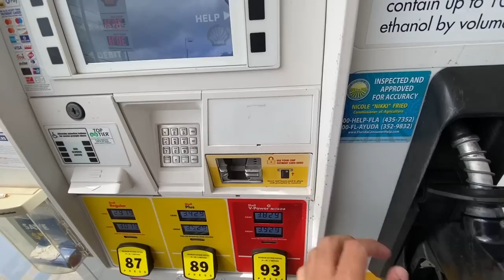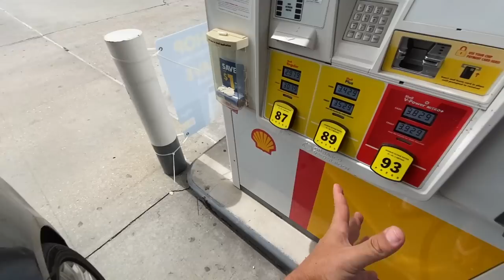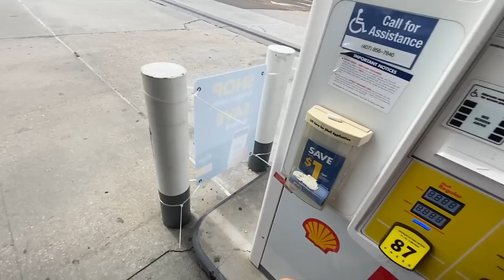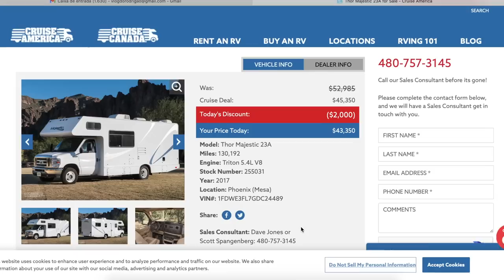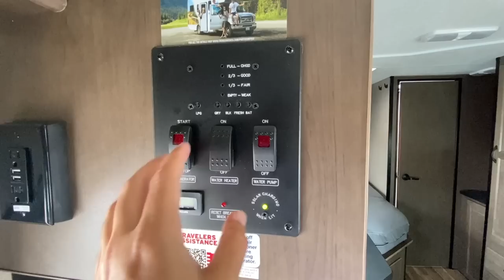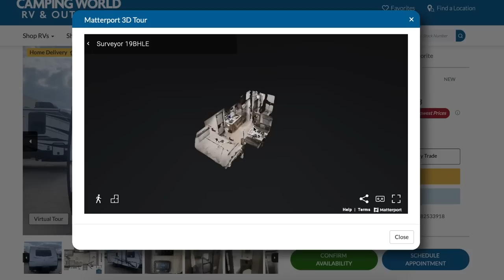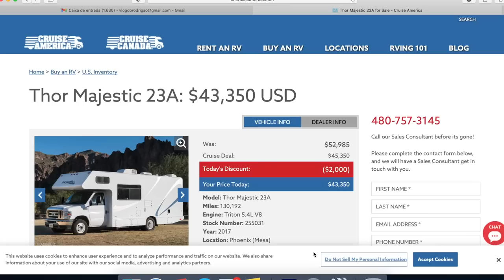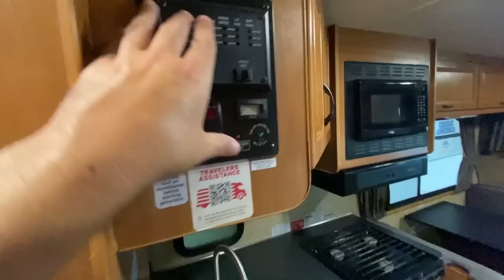ABSURDO O PREÇO DOS MOTORHOME NOS EUA (MORAR EM TRAILER FICOU CARO) ATUALIZADO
TA UM ABSURDO O PREÇO DESSA CASAS SOBRE RODA NOS EUA , MUITO CARO MESMO O PREÇO DO RV NOS ESTADOS UNIDOS